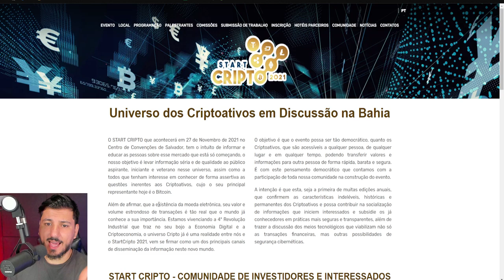A FALTA DE FÉ DO INVESTIDOR É O QUE EMPURRARÁ O PREÇO DO BITCOIN!